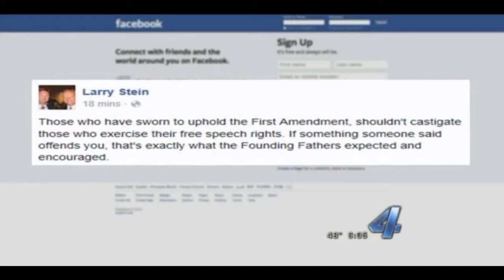Marketing Keynote Speaker Patrick Allmond - News Story on Politicians and Twitter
Patrick Allmond on KFOR - Politicians and Twitter